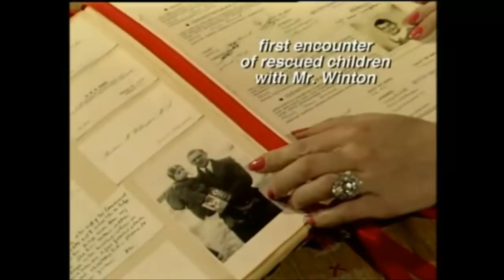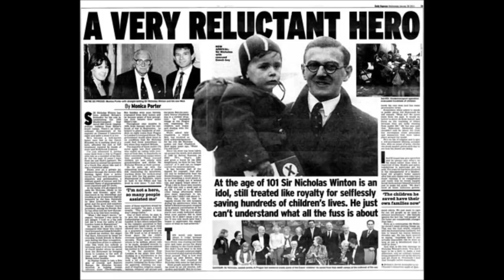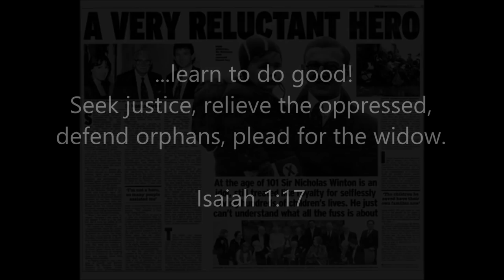Sir Nicholas Winton, Nicky's Children, the Czech Kindertransport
Sir Nicholas George Winton, MBE, (born 19 May 1909) is a British humanitarian who organized the rescue of 669 mostly Jewish children from German-occupied Czechoslovakia on the eve of the Second World War in an operation later known as the Czech Kindertransport. Winton found homes for them and arranged for their safe passage to Britain. The UK press has dubbed him the "British Schindler". he humbly kept his efforts a secret, until his wife found scrapbooks about the children in their attic. Winton was Knighted by the Queen of England, who said of Winton:  "It's wonderful that you were able to save so many children."